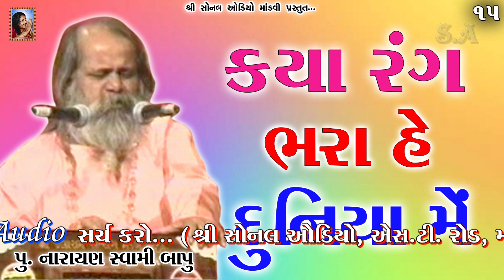15-KYA RANG BHARA HE DUNIYA ME (ક્યા રંગ ભરા હે દુનિયા મેં) પૂ.નારાયણ સ્વામી બાપુ_Narayan Swami Bapu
* KYA RANG BHARA HE DUNIYA ME

* ક્યા રંગ ભરા હે દુનિયા મેં

Singers-
Param Pujya Shri Narayan Swami Bapu

Prapti Sthan-
Shri Sonal Audio
S.T.Road, Mandvi-Kutch

કલાકાર :-
પરંમ પૂજ્ય શ્રી નારાયણ સ્વામી બાપુ

પ્રાપ્તિ સ્થાન-
શ્રી સોનલ ઓડીઓ
એસ.ટી.રોડ, માંડવી-કચ્છ
સંપર્ક :- ૯૯૭૯૫૫૭૧૫૯